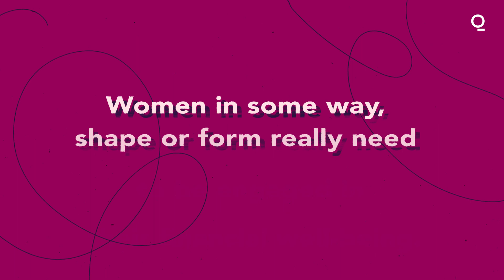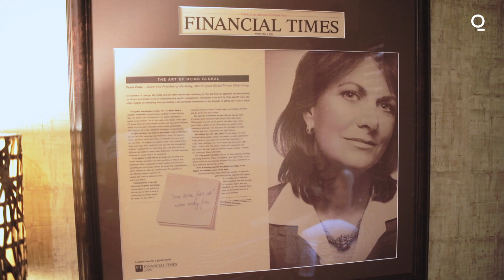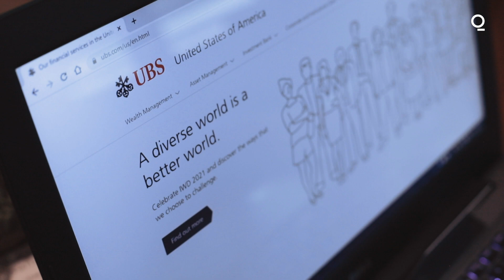UBS Divisional Vice Chairwoman Encourages Women to "Own Your Worth"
Paula Polito, Divisional Vice Chairwoman for Global Wealth Management at UBS, believes more women need to take control of their financial futures. Though her "Own Your Worth" research report, Paula investigates why nearly half of the high-net-worth women surveyed still abdicate long term financial decisions to their spouses. By studying the rationale, she hopes to change the trend for the future generations. According to UBS's Own Your Worth report, 48% of women abdicate long term financial decision making to their spouses. Paula Polito is on a mission to change that.